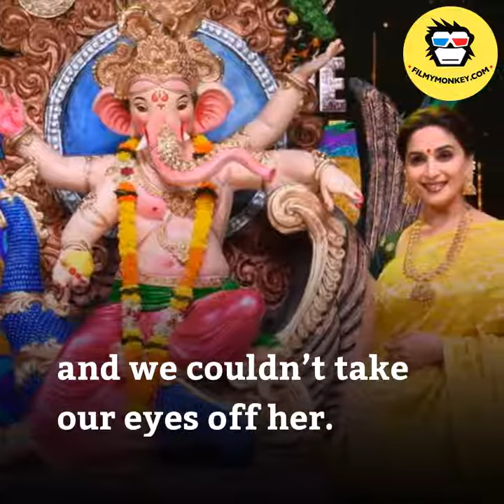Varun Dhawan & Anushka Sharma promote ‘Sui Dhaaga’, On Dance Deewane Show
Anushka opted for a purple dress and looked simply stunning. Varun looked dapper in a black jacket and jeans.